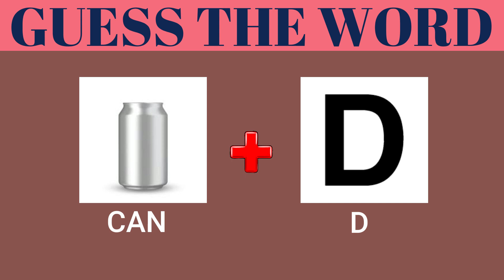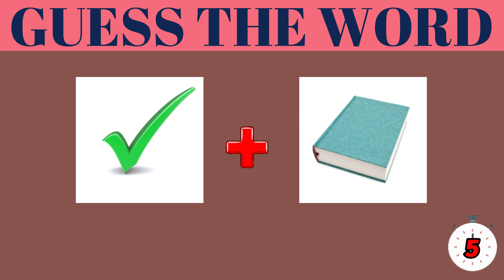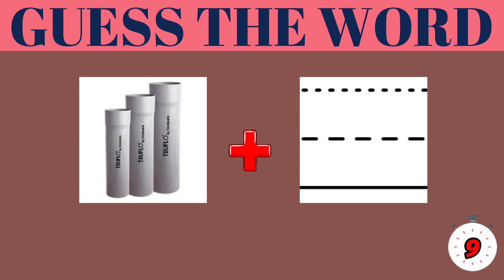Can You Guess The Words By Emoji - Guess The Words From Emoji - Guess Quiz @indianriddles ​